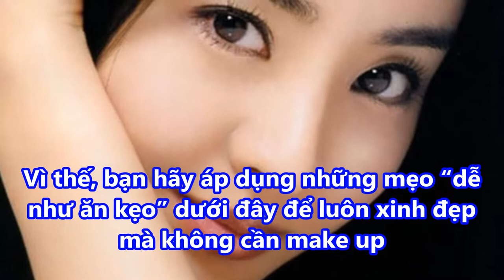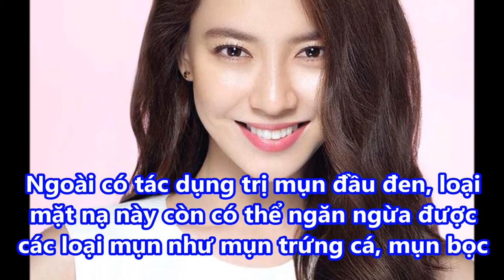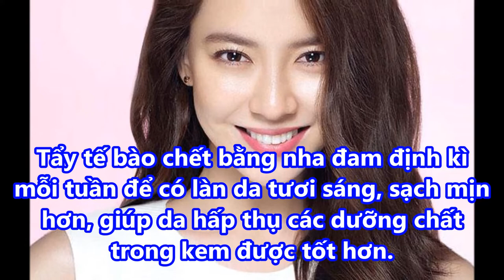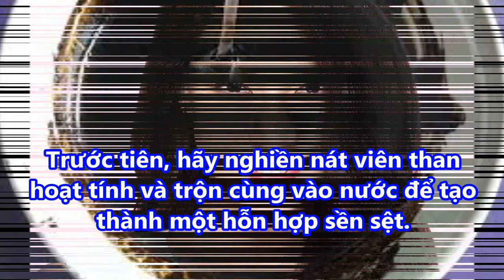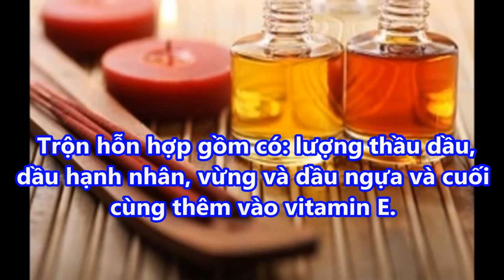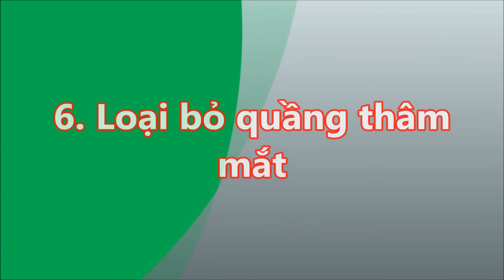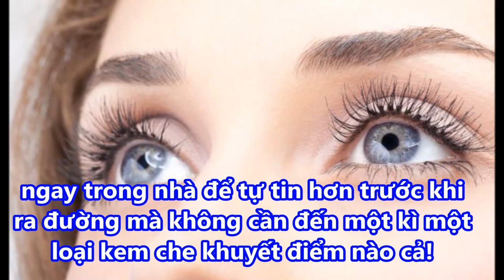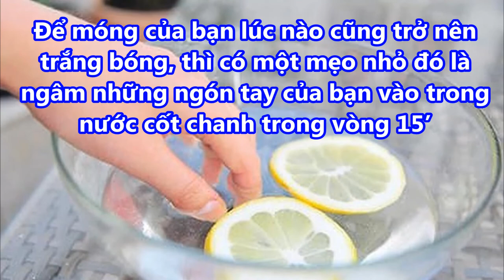Nằm lòng 10 mẹo nhỏ này sẽ giúp bạn trở nên XINH ĐẸP mà KHÔNG CẦN MAKE UP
-  99% phụ nữ “điên cuồng” đi mua oxy già về trị mụn, dưỡng da, làm trắng răng sau khi phát hiện công dụng: